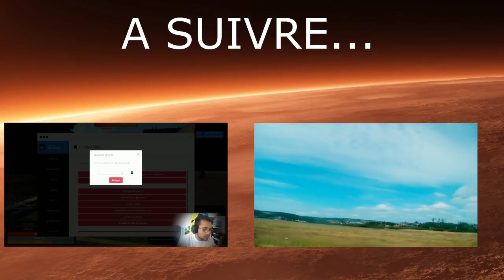EMPYRION GALACTIC SURVIVAL FR LET'S PLAY #2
EMPYRION GALACTIC SURVIVAL FR LET'S PLAY #2 en coop avec